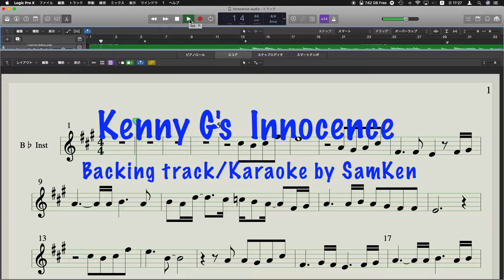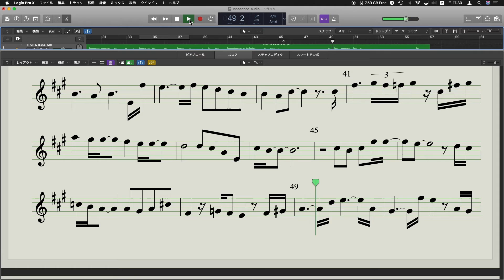Kenny G's Innocence / Backing Track / Karaoke with score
this backing track was made with Logic Pro X  and the key of the score is for Bb instruments